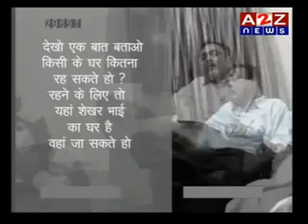Sajish Ka Pardafash 5 Truth revealed Conspiracy exposed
VCD Sajish Ka Pardafash